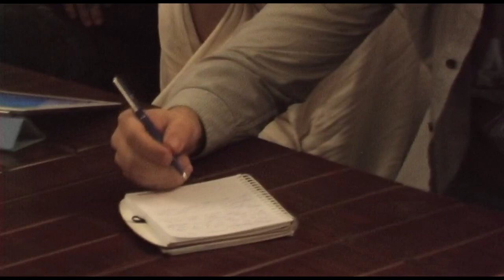Встреча с Ольгой Седаковой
26 марта в редакции "Русского журнала" состоялась встреча с Ольгой Седаковой: поэтом, прозаиком, переводчиком, филологом и этнографом.